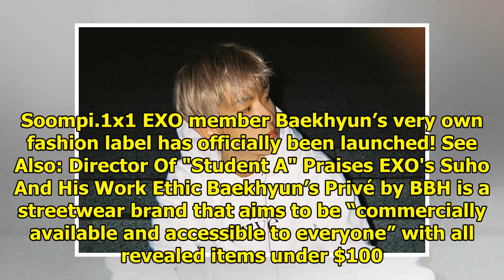EXO's Baekhyun Launches Fashion Label + Meets Overwhelming Interest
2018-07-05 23:56:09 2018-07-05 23:56:08 Shares 5K Display. Sharethrough. Soompi.1x1 EXO member Baekh...